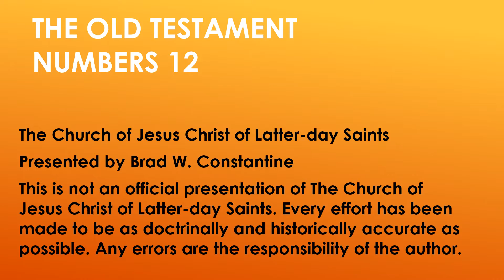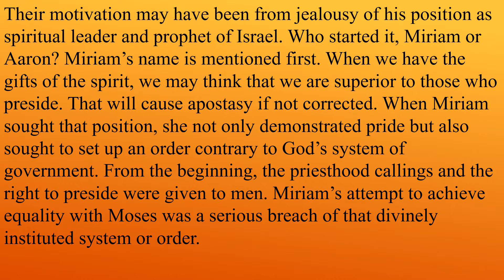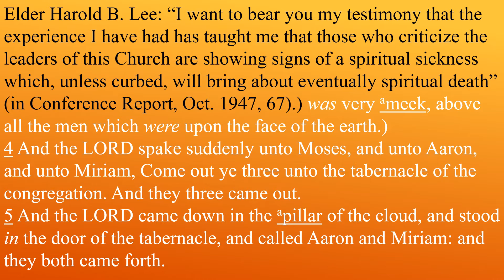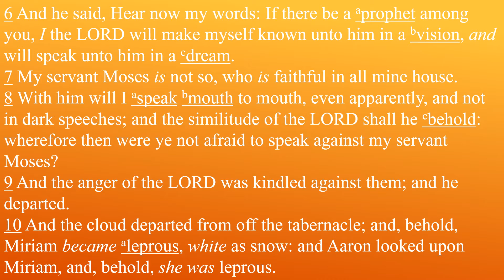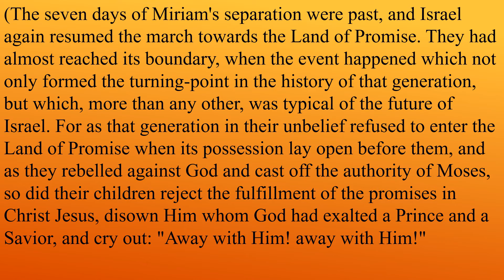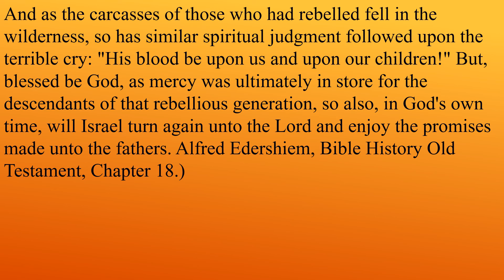Come Follow Me Old Testament Lesson 20 Numbers 12